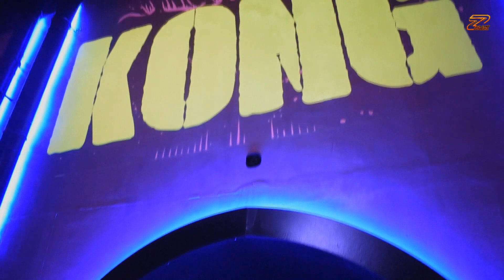KONG debut vs MIKE GALOUSIS (ZMAK 64)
Αλλιώς το περιμέναμε αλλιώς ήρθε το ντεμπούτο του πραγματικού γίγαντα ύψους 2.10 και βάρους 199 κιλών Kong στο ZMAK!